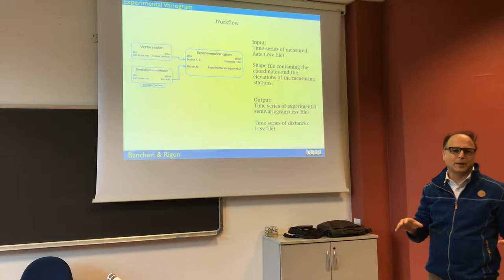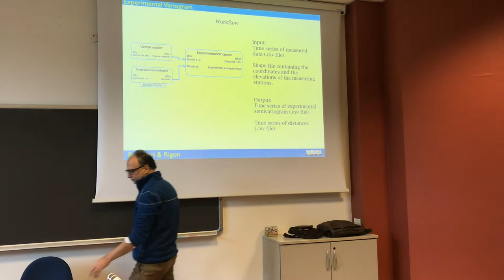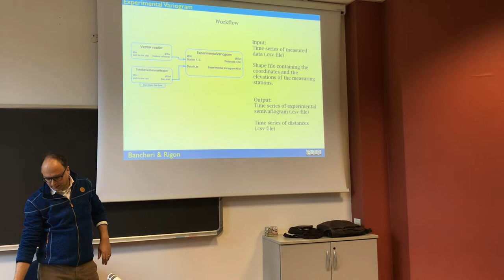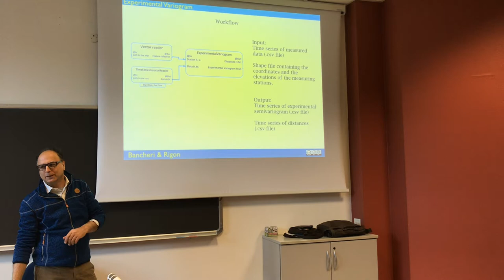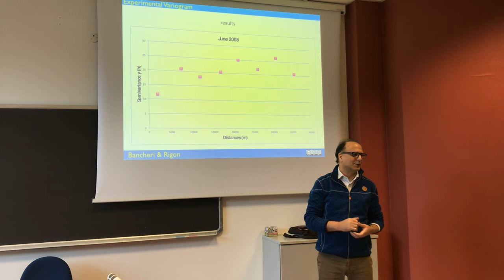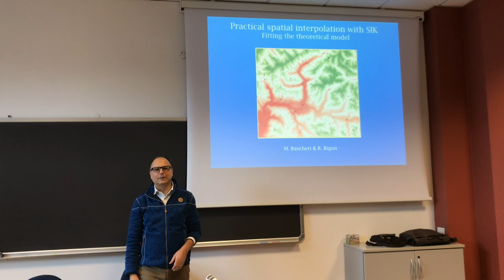Experimental Variogram estimation inside GEOframe SIK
This illustrate the .sim file for using the experimental variogram and obtain the theoretical variogram.